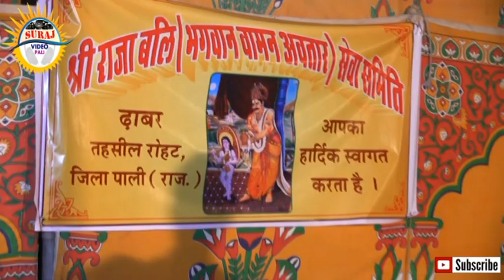VISHNU GIRI JI MAHARAJ !! संतो के मुँह से देशी भजन सुनने का मजा अलग होता हे ( Dhabar Live )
** गुरूसा आवणो पड़ेला  आज की सत्संग में ** एक शाम राजा बलि के नाम !! महंत श्री विष्णु गिरी जी महाराज !! ढाबर ? कभी गाया तो नहीं फिर बी बहूत शानदार गाते हे !! ओमप्रकाश सोलंकी ढाबर
OMPARKASH SOLNKI की मधुर आवाज मे

* Live :- SURAJ VIDEO PALi

* Video :- Suraj Rathore
* Director :- Akshay Rathore

☛ CopyRights : SURAJ VIDEO PALI यह भजन सुनके आप अपना राय जरूर वीडियो के नीचे जरूर लाइक करे और कमेंट करना मत भूलिए.. और ज्यादा से ज्यादा वीडियो को शेयर जरूर करे।